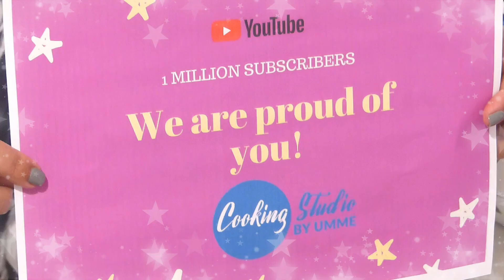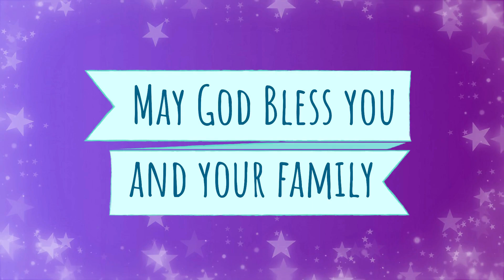উম্মির 1M সাব্সকাইব এর খুশিতে আমরা কিছু ইউটিউবারও যোগ দিলাম। Congratulations Umme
উম্মির 1M সাব্সকাইব এ আমরা কিছু ইউটিউবারও যোগ দিলাম। Congratulations Umme
Many many Congratulations উম্মি ❤️❤️
তোমাকে অনেক পচ্ছন্দ করি অনেক ভালবাসি। তোমার ১মিলিয়ন সাব্সকাইব এর খুশিতে আমরাও অংশীদার না হয়ে পারলাম না। আশাকরছি আমাদের এই ক্ষুদ্র সম্মিলিত কাজ তোমার ভাল লাগবে। দোয়া করি তোমার চ্যানেল আরো এগিয়ে যাক। আরো সুন্দর সুন্দর কাজ আমাদের উপহার দাও। Love you Umme ❤️❤️